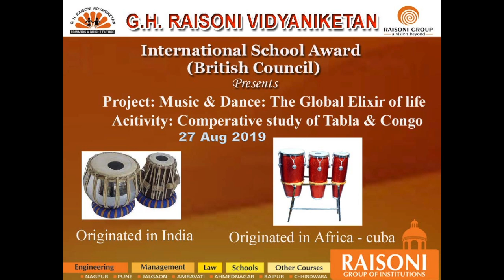ISA activity Music and Dance the elixir of life.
A short video on the musical performance  by the students of G H Raisoni Vidyaniketan CBSE, Nagpur  as a part of the ISA activity Music and Dance the elixir of life. The students learnt to play various notations of Indian and western musical instruments like Tabla and Congo.